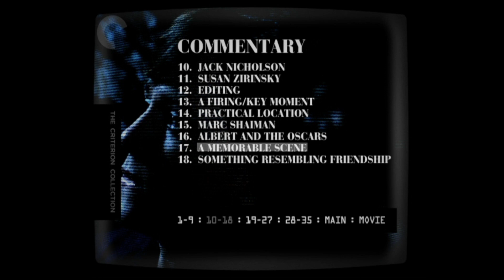Broadcast News Criterion Edition DVD Walkthrough